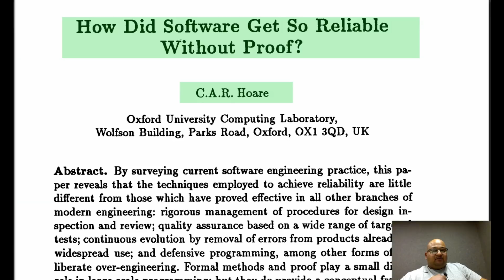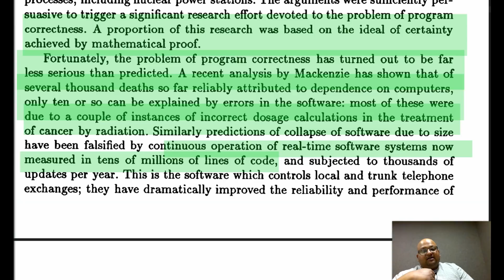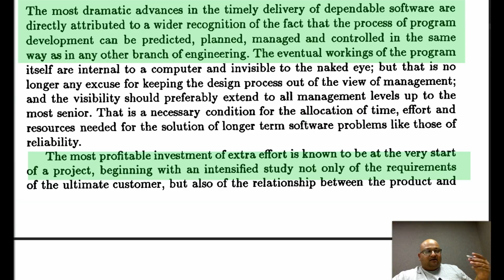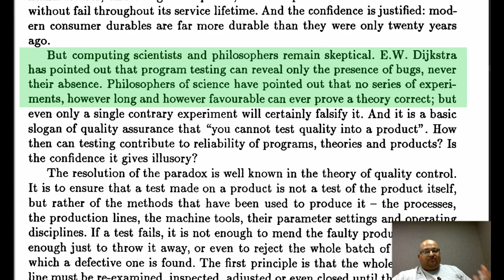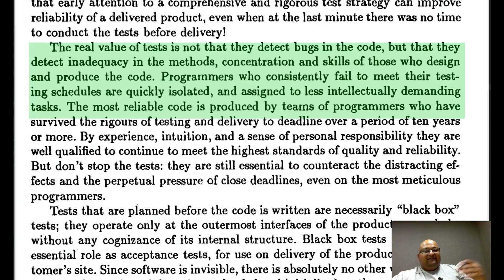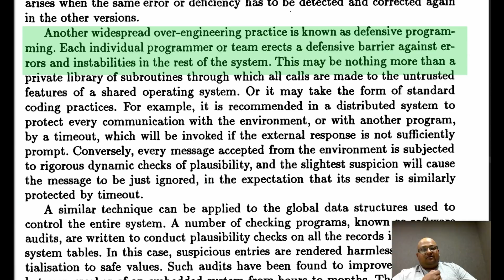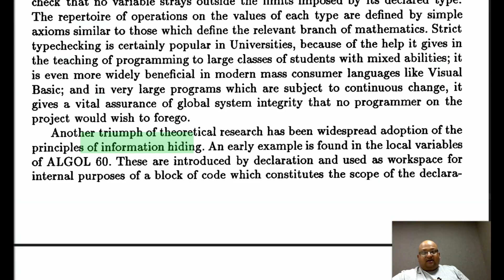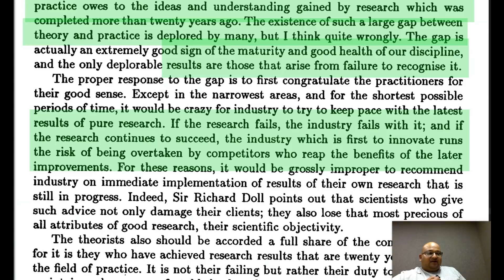Read a paper: How Did Software Get So Reliable Without Proof?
Hoare C.A.R. (1996) How did software get so reliable without proof?. In: Gaudel MC., Woodcock J. (eds) FME'96: Industrial Benefit and Advances in Formal Methods. FME 1996. Lecture Notes in Computer Science, vol 1051. Springer, Berlin, Heidelberg